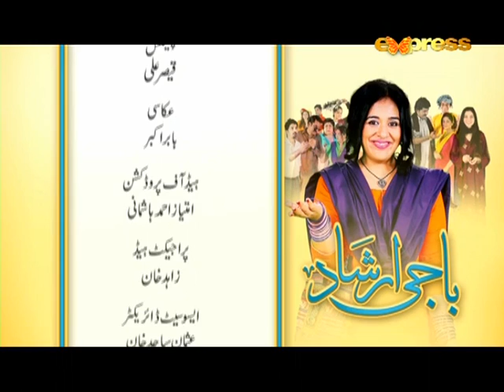Baji Irshaad - Episode 57 on Express Entertainment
Baji Irshaad - Episode 57 | Baji Irshaad Mon - Tue at 9:05 PM on Express Entertainment

Baji Irshaad - Episode 57 | Express Entertainment